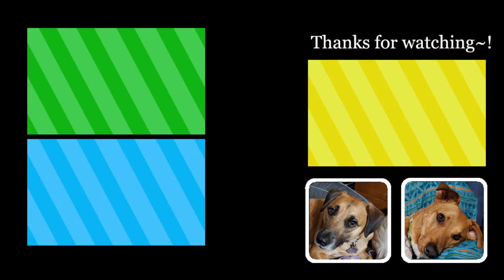Uchouten LOVE を踊ってみた (Dance Cover by スリムちゃん)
I followed Wada Ayaka's part for this dance.

God Bless~!